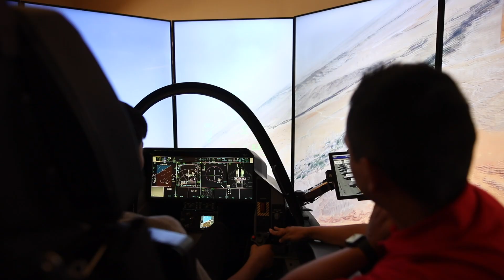2021 Order of the Engineer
Order of the Engineer Initiates

Initiates have taken the oath to accept the Obligation of an Engineer voluntarily, pledge to uphold the standards and dignity of the engineering profession and to serve humanity by making the best use of Earth’s precious wealth